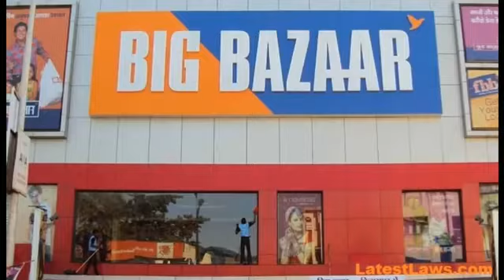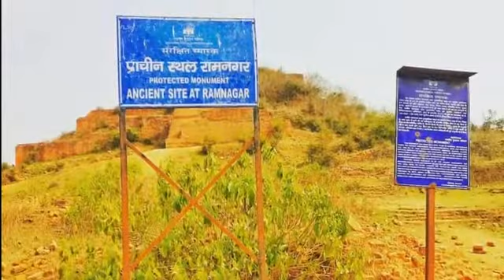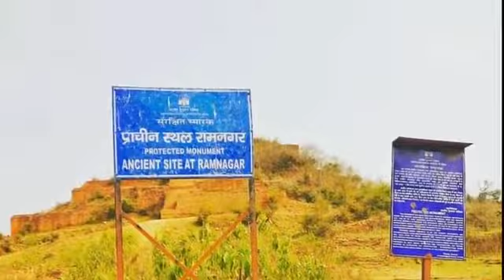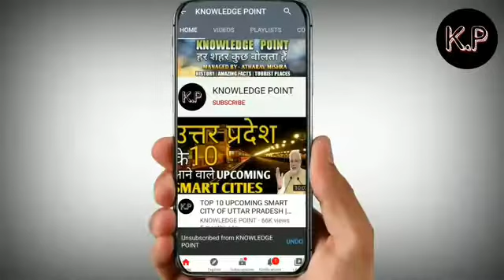TOP 10 PLACES TO VISIT IN BAREILLY CITY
Bareilly railway station
Bareilly viral
Bareilly viral video
Bareilly City
Bareilly City today
Bareilly news politics
Bareilly vlogs
how Bareilly today
how Bareilly today on youtube
how to Bareilly railway station
how to Bareilly viral video
how to Bareilly ka jhumka
Bareilly ka jhumka
bareilly college admission 2022 last date
Bareilly ka news
bareilly ki barfi trailer
how to ki barfi
how to Bareilly ka barfi
Bareilly ka song 2022
Bareilly today in hindi
how to Bareilly today in hindi news
Bareilly today in hindi news
Bareilly Eid ka jhumka
Bareilly City today 💯
Bareilly super skill